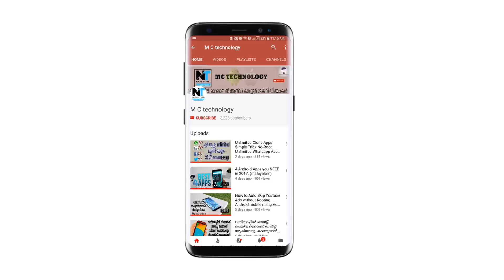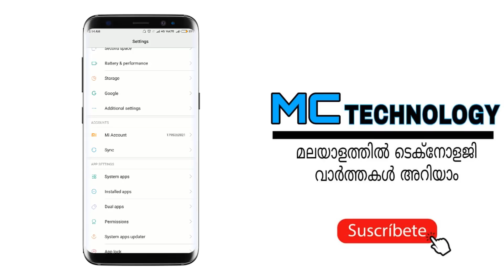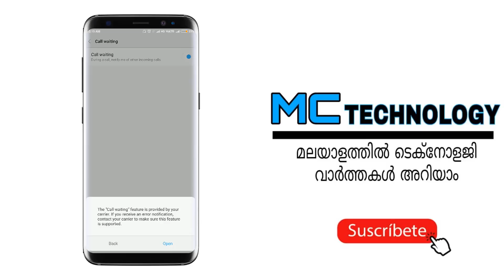How to change default call setting mobile call waiting call secrets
Step by step process how to activate and deactivate Call waiting option in android mobile , step